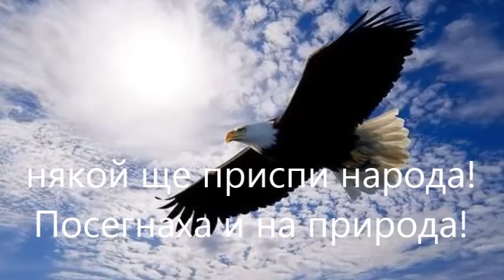sekirata Bulgari chestito peti prezident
Bulgari chestito peti prezident stihove A.H.T.sekirata  peti prezident na BG RUMEN RADEV